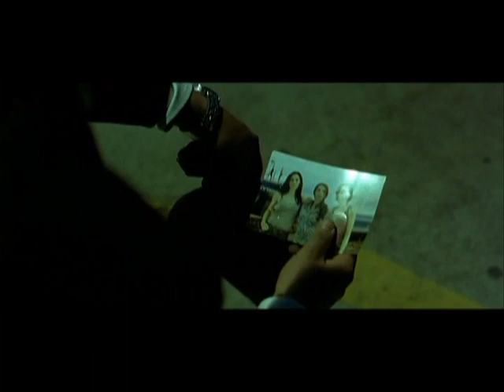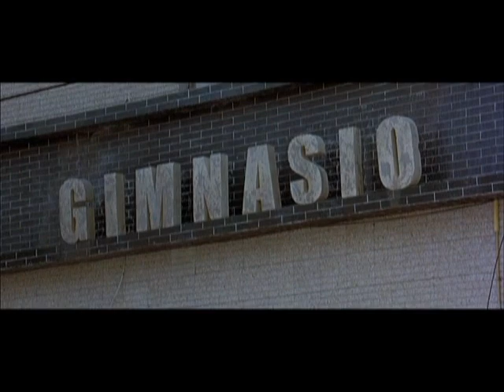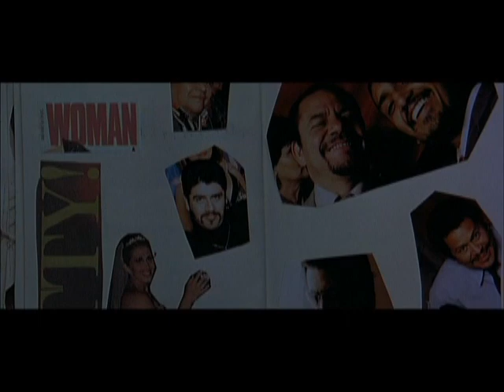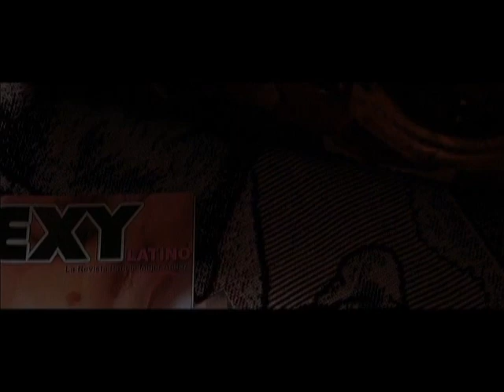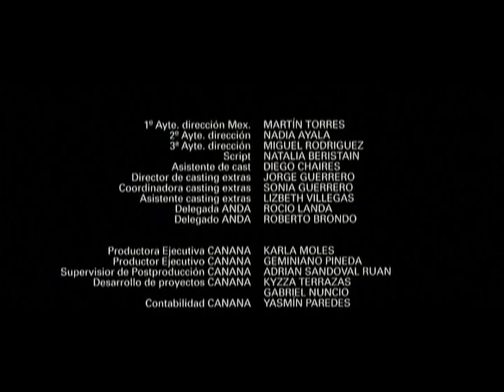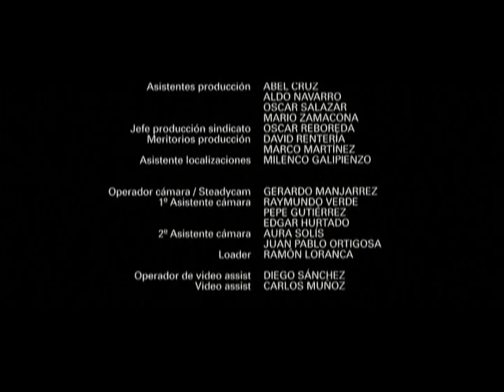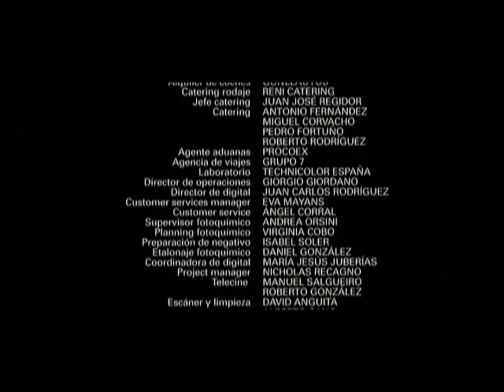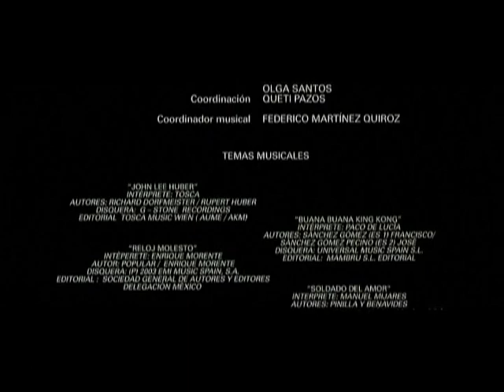Solo Quiero Caminar Película Mexicana Completa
Soy coleccionista de cine en dvd, estaré subiendo material constantemente, para compartirlo contigo.

- Apoya El Canal Mediante una donación en Mercado Pago (México)